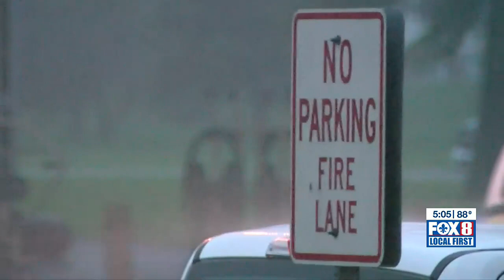Peak of hurricane season nears, with conditions ripe for rapid storm intensification